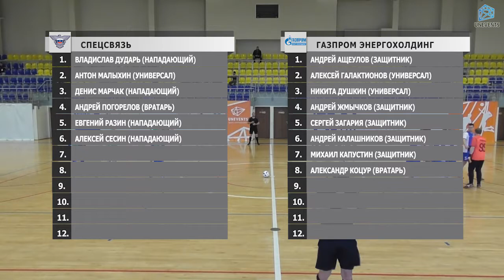Спецсвязь - Газпром Энергохолдинг (25-11-2017)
V-й "Официальный чемпионат Москвы по мини-футболу среди корпоративных команд" (XIII-й Чемпионат Лиги UNEVENTS), Конференция Премьер, 4 тур